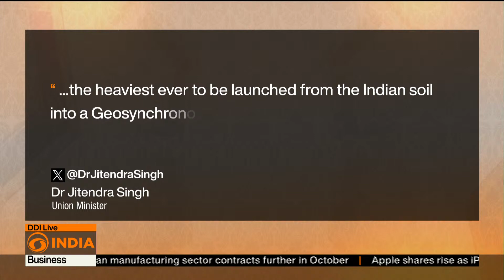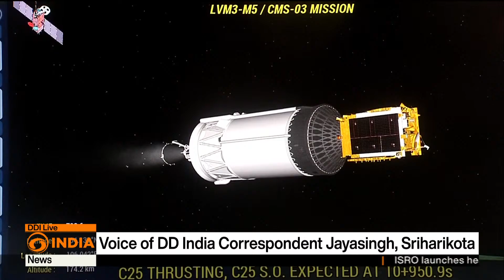ISRO Launches CMS-03, Boosts India’s Space & Communication Capabilities | DD India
ISRO successfully launched its heaviest communication satellite, CMS-03, marking another milestone in India’s space journey. The satellite will enhance maritime and national communication networks, reinforcing India’s technological strength and self-reliance.